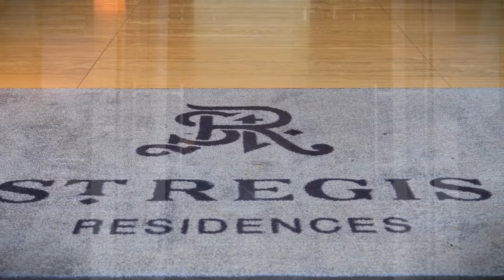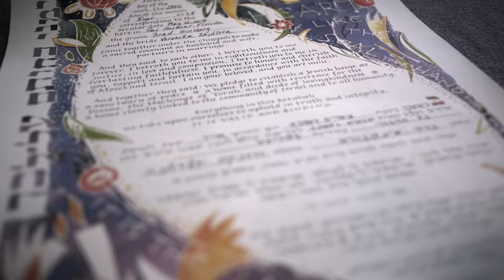Brad and Veronika Wedding Teaser May 2018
Filmed by Andy Hernandez and Caleb Fernandez. Edited by Andy Hernandez for Lawrence Ream Photography.

Song: "All Night Long" by Lionel Richie